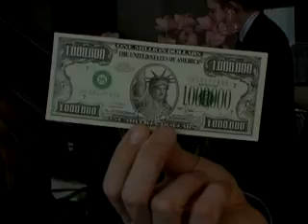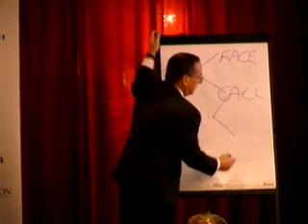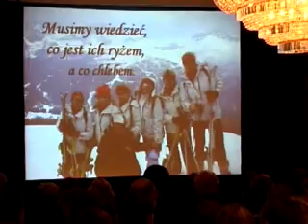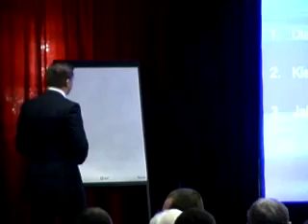MDRT 2007 w Warszawie - relacja filmowa eprofitsystemTV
e-ProfitSystem i MDRT w marcu 2007 w Warszawie